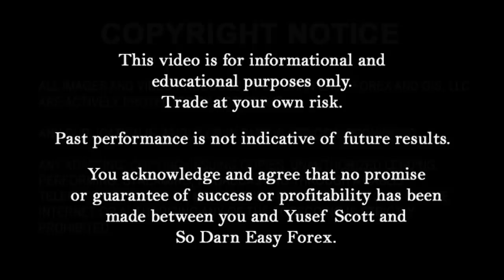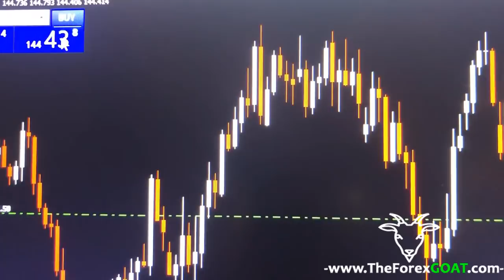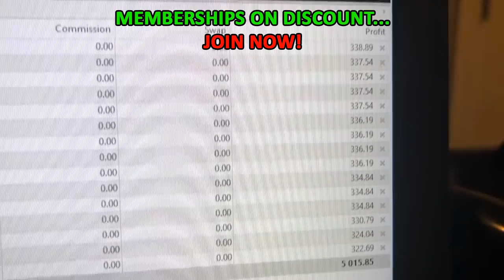Low-Risk Scalping Strategy Results - So Darn Easy Forex™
forex trading keywords:
Forex
Forex market
Forex exchange
Forex system
Forex currency
Online forex trading
Online forex
Trading forex
Day trading
Forex strategies
Simple forex strategies
Forex tips
How to make money
Make money
Swing trading
Wallstreet
Laws of attraction
yusef scott